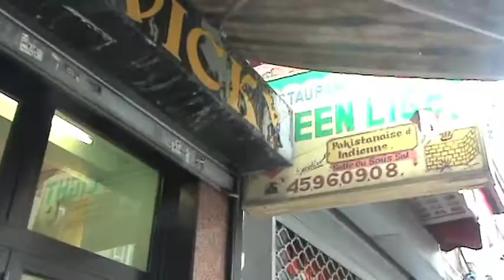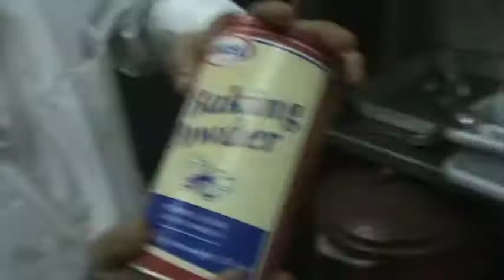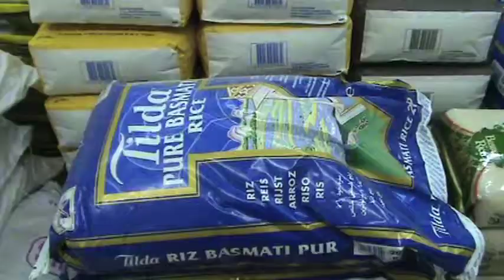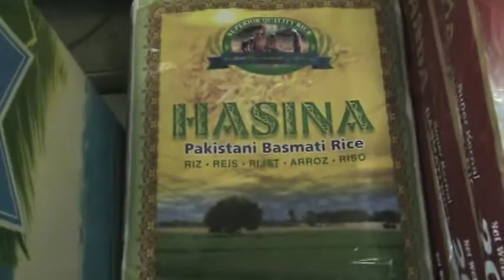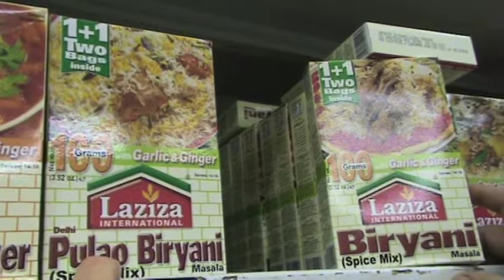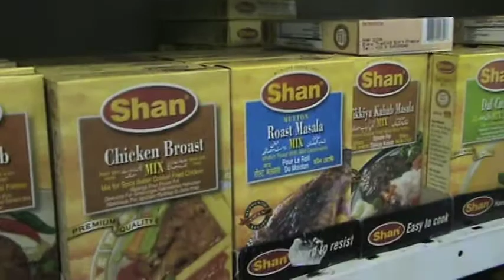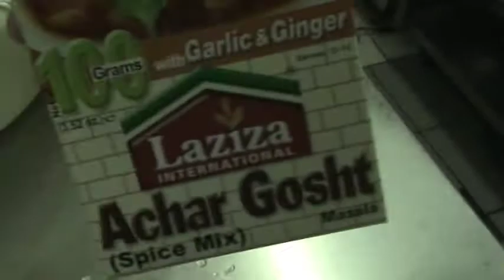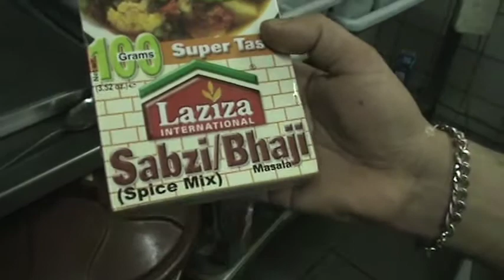716 Food - Gourmet (Restaurant aujourd'hui fermé) - Paris (75009)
Voilà une vidéo qui me fait vraiment plaisir. Saghir était le chef d'un boui-boui pakistanais de haute voltige dans le 9ème dans lequel on se régalait. Il est parti, le restaurant a disparu et c'est une perte pour le quartier. J'avais tourné cette vidéo en sa compagnie et je ne l'avais jamais publiée car je ne l'avais pas montée. Je viens de la retrouver et j'ai décidé de la publier telle quelle. On ne comprend pas tout ce qu'il dit, je filme à la one again mais il y a cette ambiance inimitable, Saghir a des gestes précis, il cuisine avec des produits simples mais ses plats avaient tellement de goût.